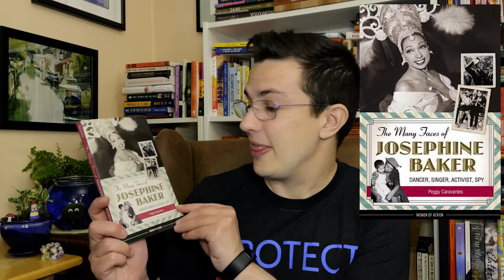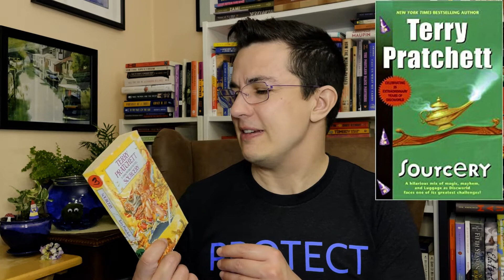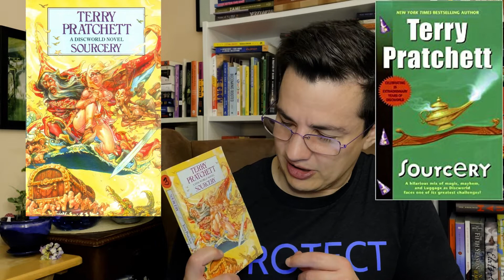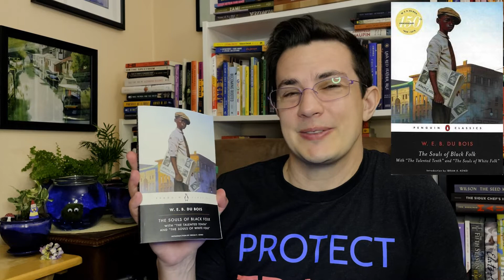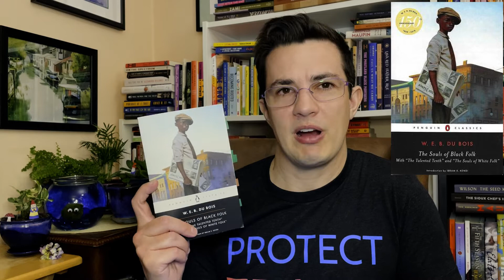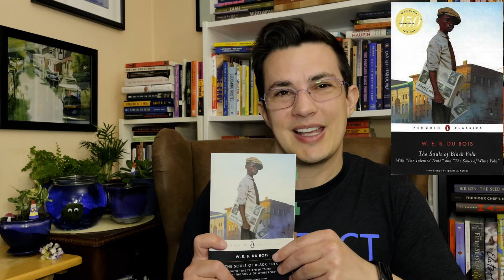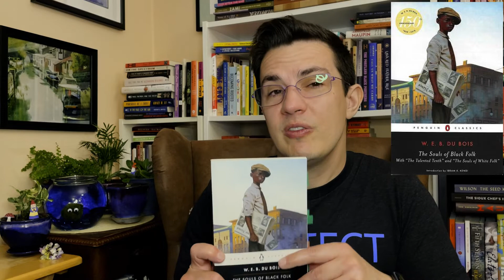May Wrap Up ~ ShoutOuts, DNFing a Fav, Readathons, and more! [CC]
[CC] So many bookish things to talk about in my May Wrap Up!

00:00 Intro
00:56 Shoutouts
02:50 NonProfit LiftUp
03:52 They Called Us Enemy
05:22 Sourcery
06:53 Boe says hi
07:17 Chicago Beauty
08:03 Their Eyes Were Watching God
10:22 The Souls of Black Folk
14:41 Open Water
16:27 Outro

With this video I donated to Black Queer & Intersectional Collective - "a grassroots community organization that works towards the liberation of Black queer, trans, and intersex people from all walks of life through direct action, community organizing, education on our issues, and creating spaces to uplift our voices."

Books Mentioned: (alpha by title)
The Many Faces of Josephine Baker: Dancer, Singer, Activist, Spy by Peggy Caravantes
Sourcery, Discworld #5, by Terry Pratchett
The Souls of Black Folk by W.E.B. Du Bois

Article Mentioned:
W. E. B. Du Bois and the Jews: Ethics, Editing, and The Souls of Black Folk by George Bornstein

I'm on StoryGraph and Twitter as pdxleo

Intro/Outro: Typewriter Song by Mac Taboel